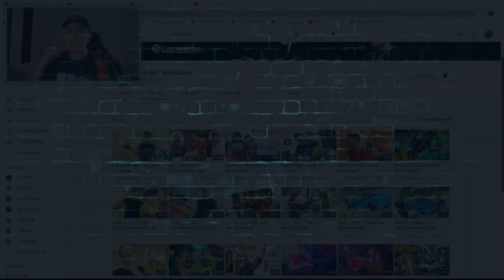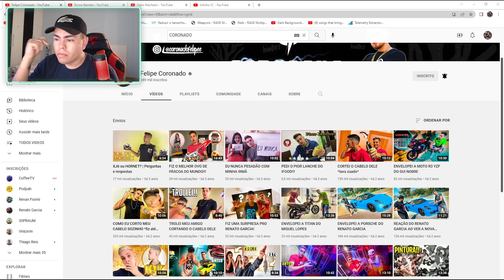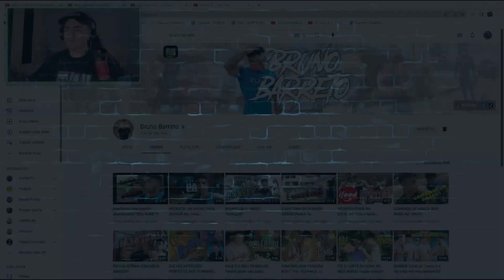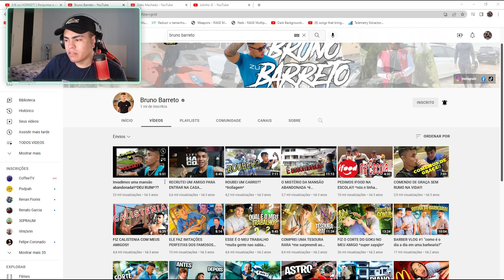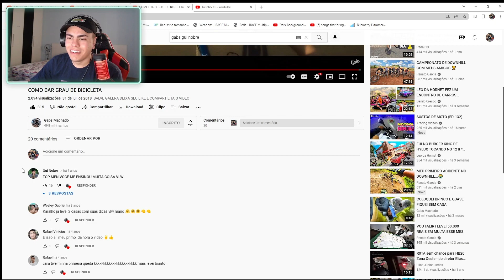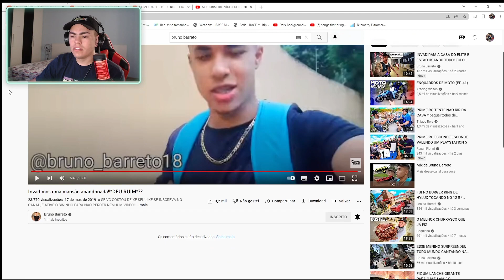REAGI AO PRIMEIRO VIDEO DO CANAL DE TODOS OS CAMERAMAN DOS HUNTERS !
Mais um React dessa vez com os cameraman dos hunters , reagi ao primeiro video dos camera man dos hunters !